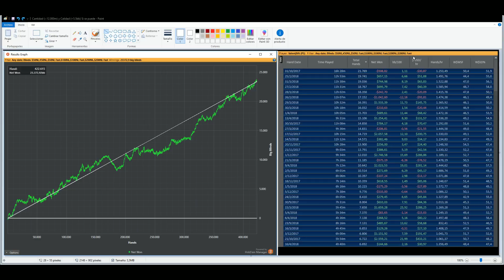MENOS VOLUMEN MAS GANANCIAS! (MENOS ES MÁS)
En este video hablo acerca de la relación que tiene jugar cantidad vs escalar niveles.